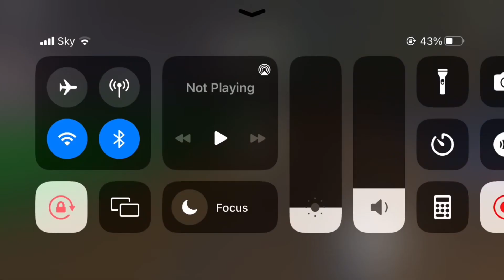So uh I sped this up and the SPIDER NOISES 👹🔪